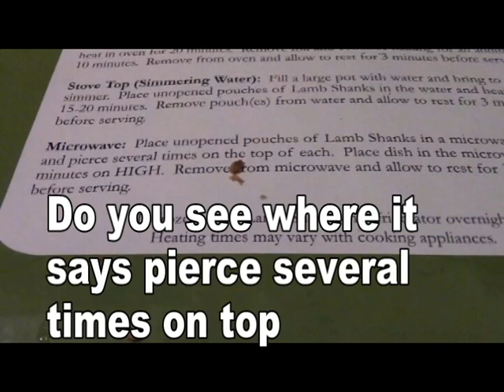Cooking lamb shanks in the microwave, and what a mess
My cooking always causes me some kind of clean up